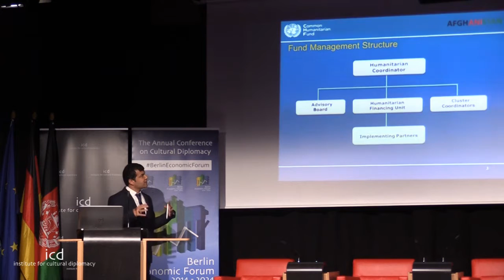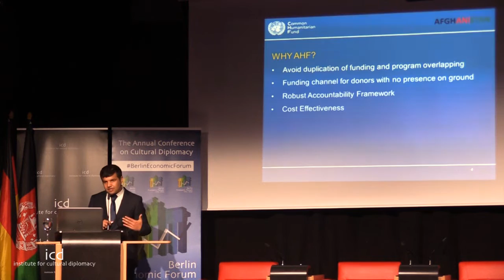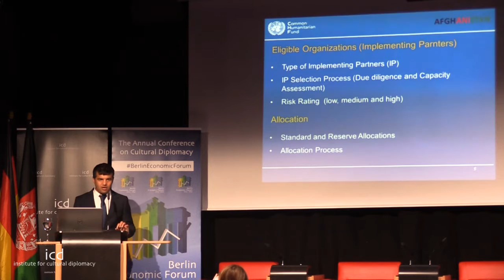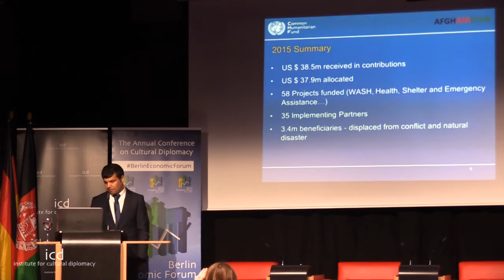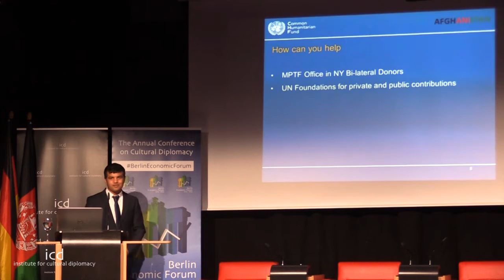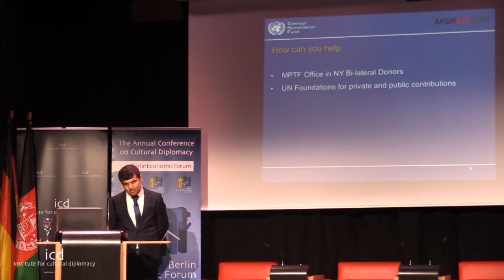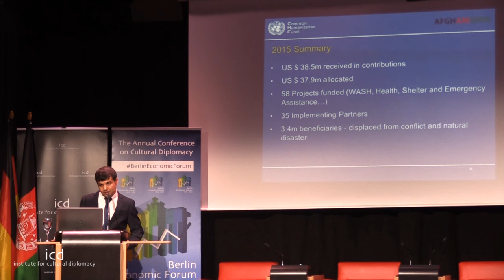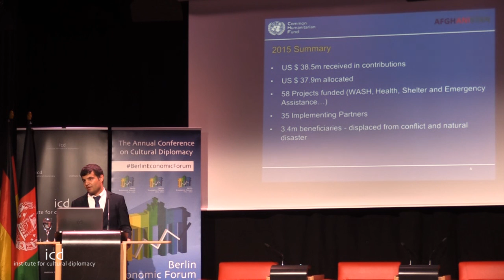Mohammad Hamid (Finantial Officer, UN Office of Coordination Humanitarian Affairs)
“EU contributions and their role on Afghanistan from Rural Development Prospective”

A Keynote Address by Mohammad Hamid (Finantial Officer, UN Office of Coordination Humanitarian Affairs)